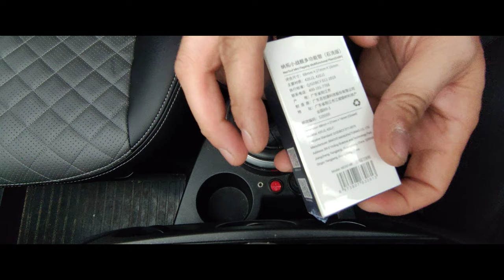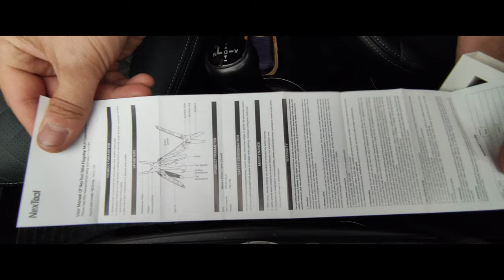NexTool мини или второй шанс